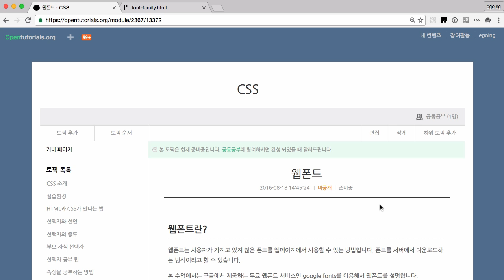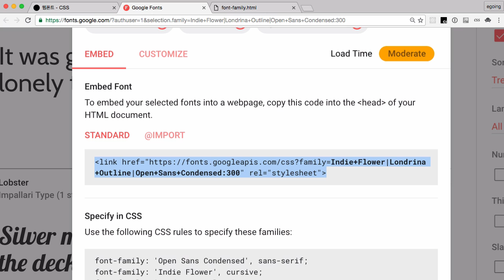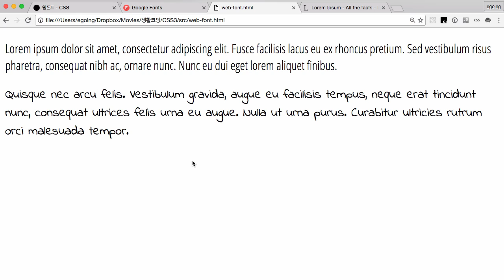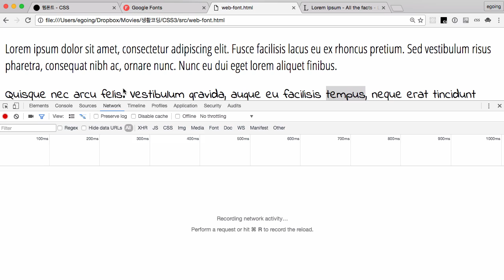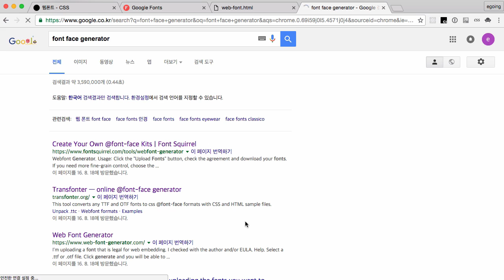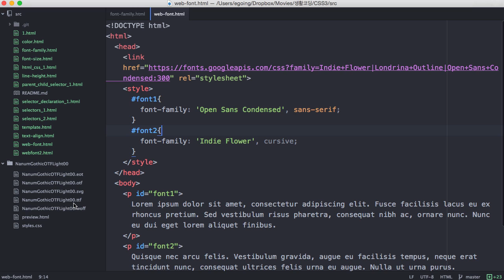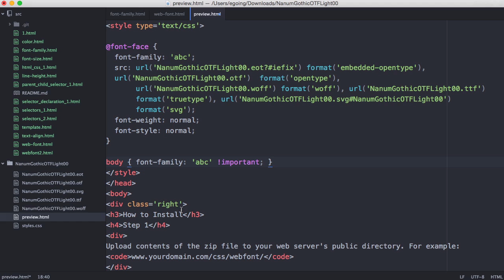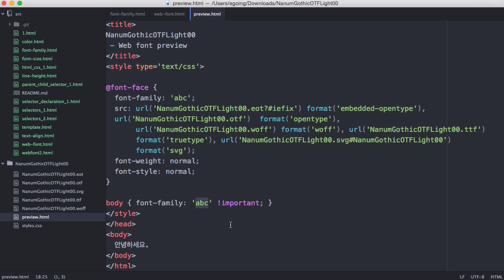CSS 수업 - 타이포그래피 : 웹폰트